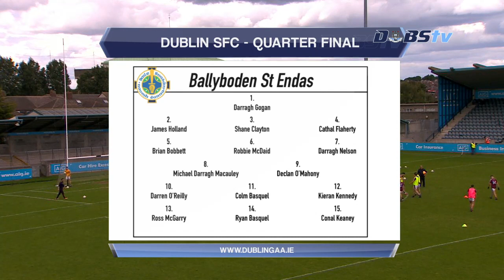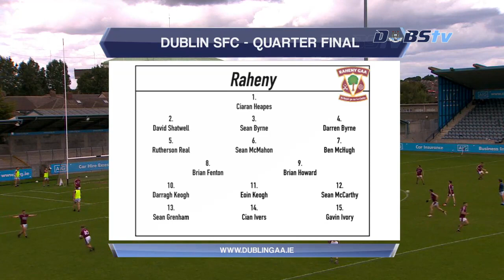Ballyboden St Endas v Raheny- 2020 Dublin Senior 1 Football Championship Quarter Final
Ballyboden St Endas faced Raheny in the 2020 Dublin Senior 1 Football Championship Quarter Final at the weekend.

Watch the game back in full here.